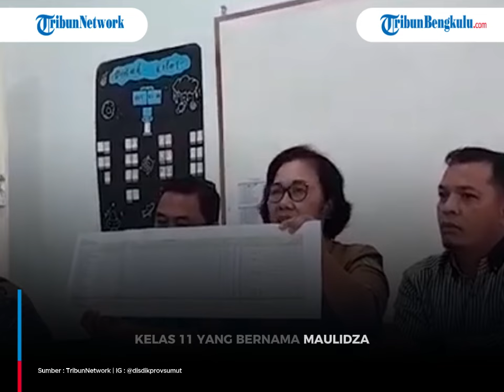Kadisdik Sumut Heran Lihat Rosmaida Purba, Tapi Tak Berani Mencopotnya dari Kepsek SMAN 8 Medan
Hingga saat ini, Rosmaida Purba masih menjabat sebagai Kepala Sekolah (Kepsek) SMA Negeri 8 Medan, meski tetap ngotot pada pendiriannya tidak menaikkan kelas siswi kelas XI yang bernama Maulidza alias MSF.